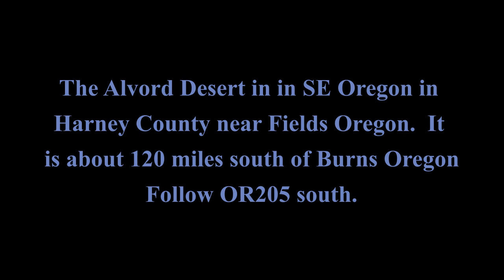Ebike Riding The Alvord Desert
Riding my Himiway Zebra around the Alvord Desert